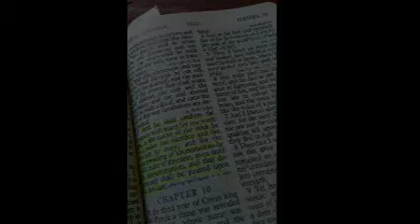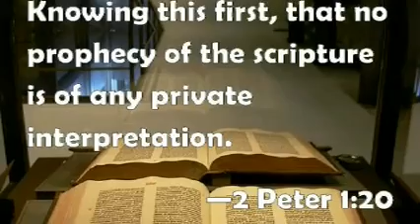Vatican Fake News The Reformation is Over pt 4